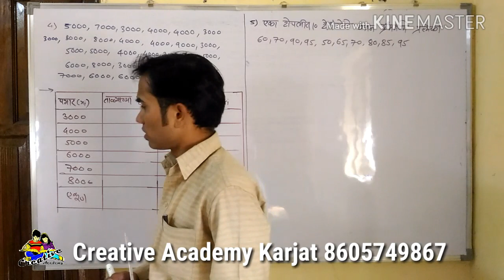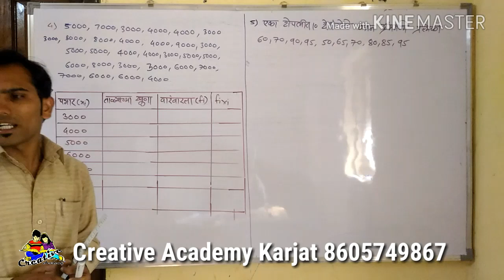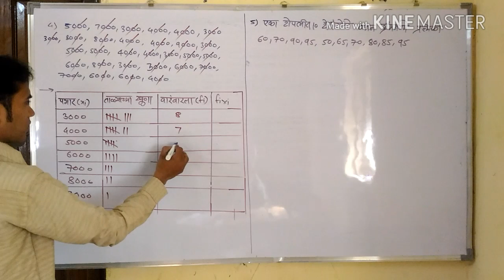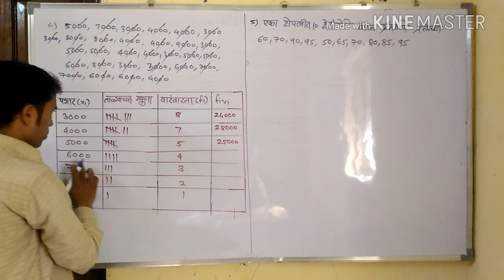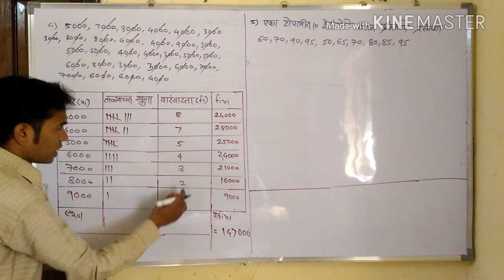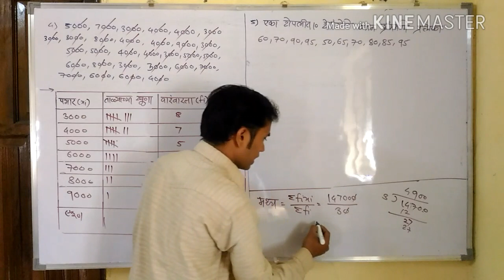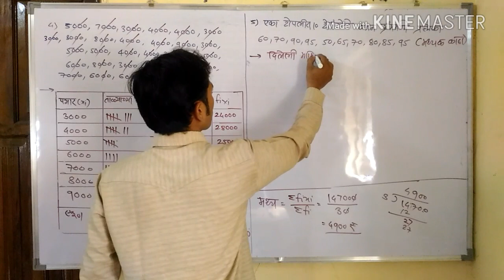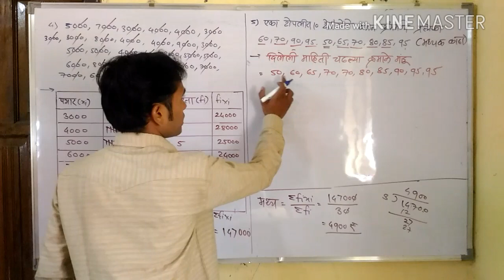नववी (सांखिकी) सरावसंच ७.५ by Mahendra Ghare sir creative maths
Creative Math Marathi